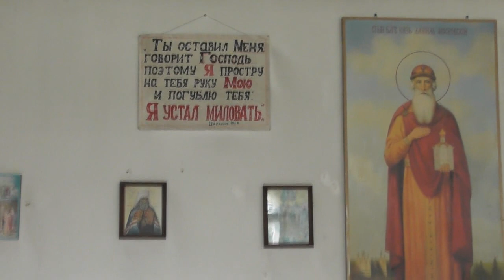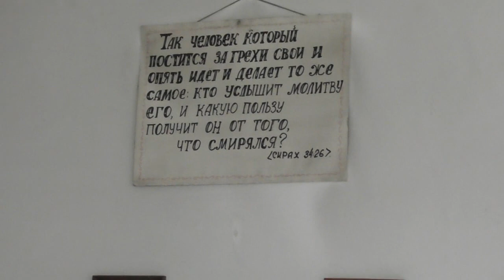Добрый пастырь знает своих овец...